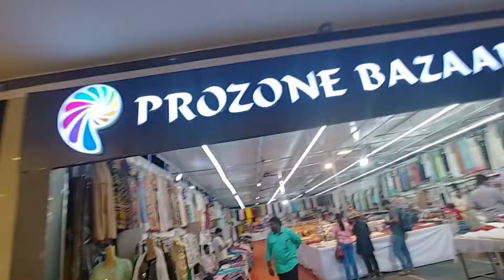‼️கோவையில் Prozone Bazaar Handweaving kurtis @cheapest price|Free Delivery AVL|Lucknow &Rajasthani